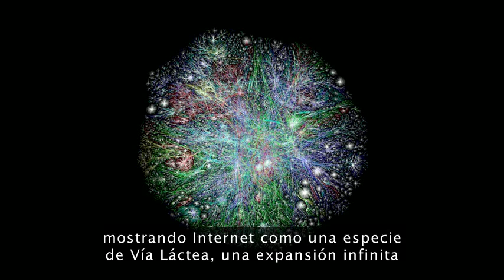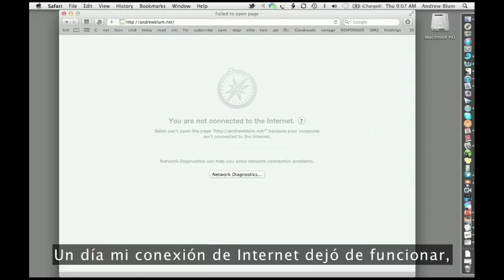Andrew Blum: ¿Qué es Internet realmente?